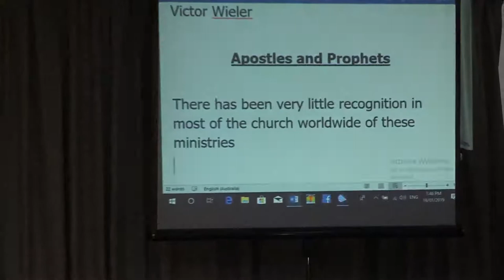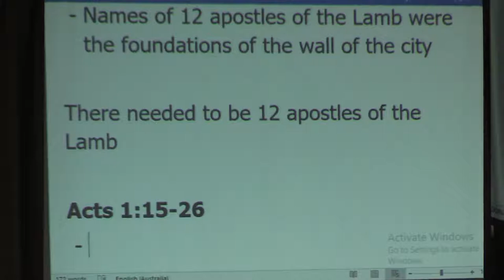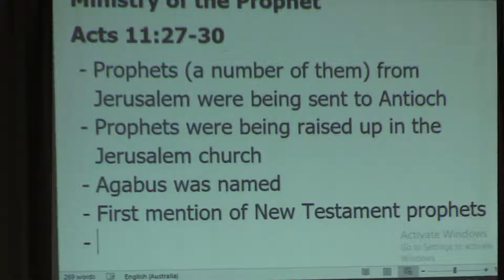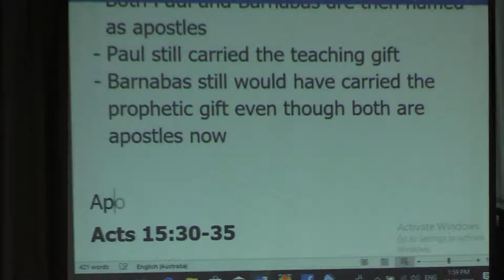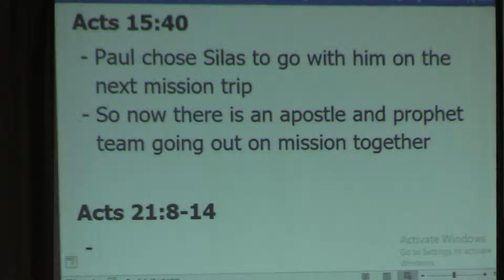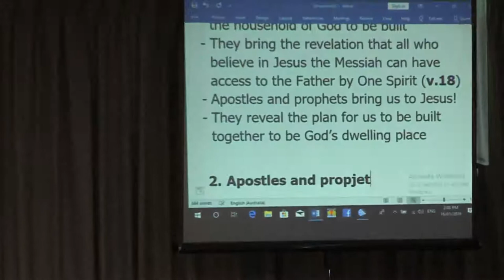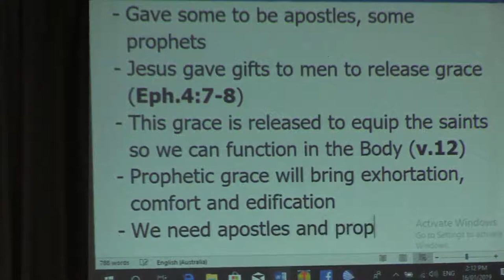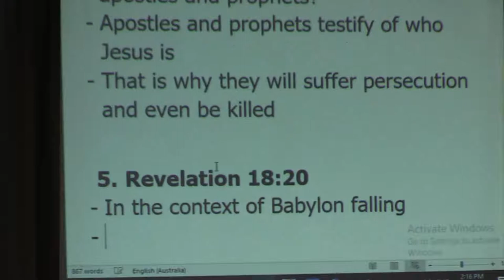Sess 16a. Apostles & Prophets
January 2019 Apostolic Training School
By Victor Wieler